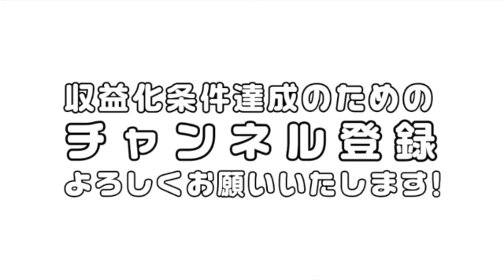世界のデザイン誌アイデア404「AIとの共創」"Stable Diffusionを用いて"の一文だけでは説明は果たせない。